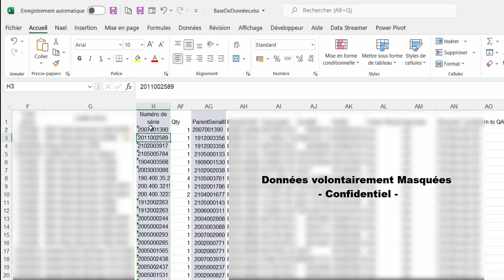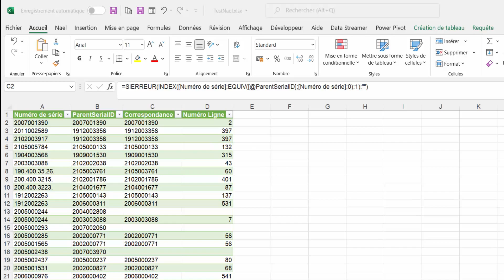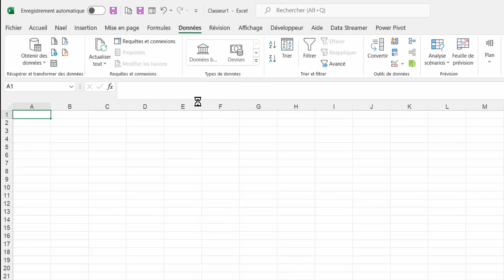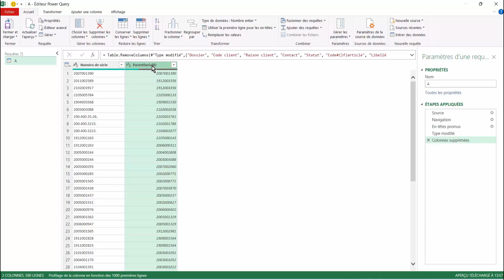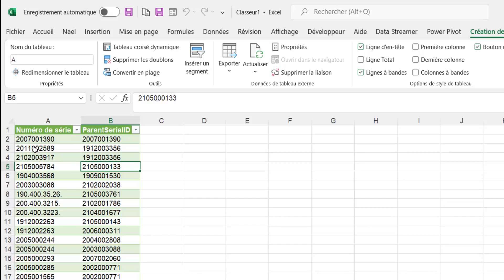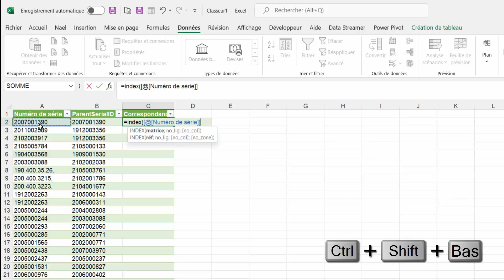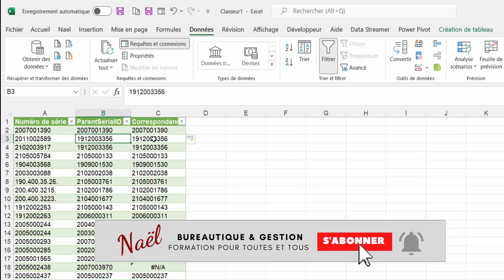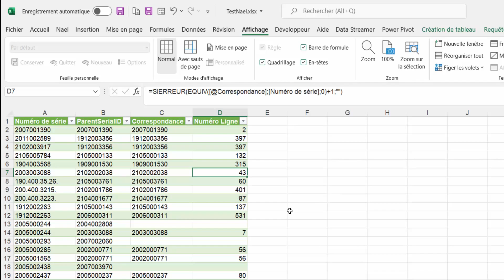Convertir un Fichier Texte en Excel Facilement ! 🚀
Vous perdez du temps à copier des données texte ? Découvrez comment transformer un fichier texte en tableau Excel en quelques clics ! Ce tuto vous guide pas à pas pour gagner en productivité avec Excel.

⏯ Durant cette vidéo, nous verrons comment importer une fichier Excel Avec Power Query. Après certaines transformations nous verrons comment chercher une donnée existant dans une cellule et comment la trouver dans une autre colonne. Par la suite nous verrons comment trouver une ligne Excel Avec La fonction EQUIV

0:00 Présentation du projet
03:30 Importation du fichier avec PowerQuery
06:46 Imbrication fonction INDEX et EQUIV
10:08 Renvoyer Le numéro de la ligne avec EQUIV